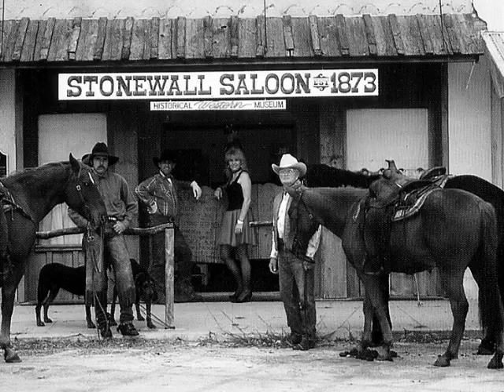OLD WEST PM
A short trip to the wild west.
WEST (PM)